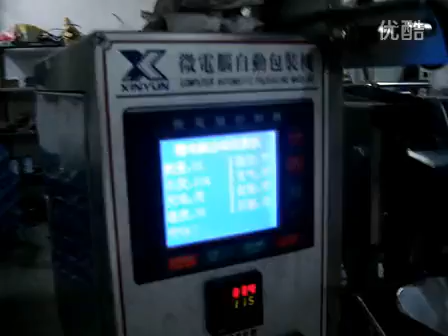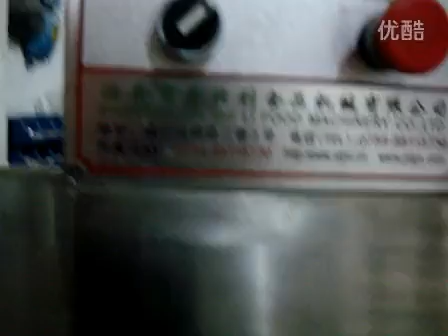Vertical Packaging Machine 4